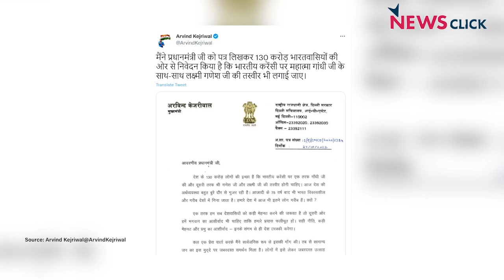जनवादी आर्थिक नीतियां नहीं, लक्ष्मी गणेश की फोटो बचाएगी अर्थव्यवस्था!!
तक़रीबन 30 साल तक मंदिर-मस्जिद के मुद्दे पर राजनीति हुई। हिन्दू- मुस्लिम के बीच तीखी दीवार खींची गयी। इसी कोशिश से भाजपा सत्ता तक पहुंच गयी। अगर भारतीय समाज में नेता लंबे समय तक यह सब कहते हुए सत्ता हथिया सकते हैं तो किसी सूबे का मुख्यमंत्री यह कहे कि नोटों पर लक्ष्मी-गणेश की फोटो लगाकर अर्थव्यवस्था ठीक की जा सकती है तो इसमें कोई अचरज नहीं होना चाहिए। दिल्ली के मुख्यमंत्री अरविन्द केजरीवाल ने यह बात कही है। इस मुद्दे को मीडिया कवरेज भी बहुत ज्यादा मिला है। तो इस वीडियो में इसी मुद्दे पर बात की गयी है कि भारतीय राजनीति की मनोदशा किस तरह से बदल रही है कि नेता इस तरह के बयान देने में क्यों नहीं हिचकिचाते हैं?